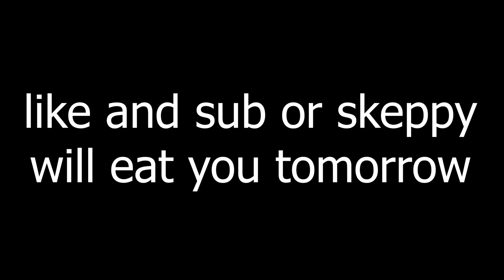I Trapped 100 Players in a SKEPPY MAZE…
I Trapped 100 Players in a SKEPPY...